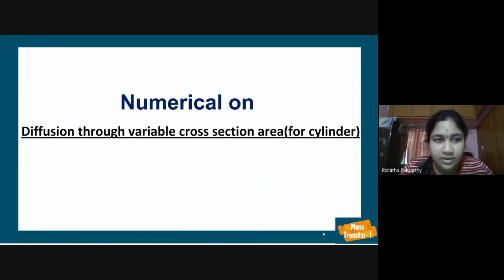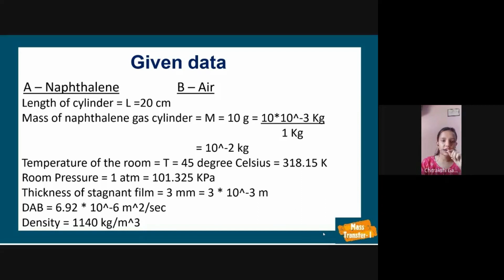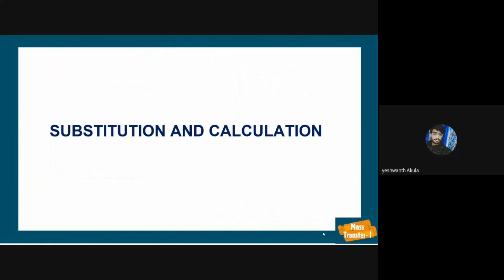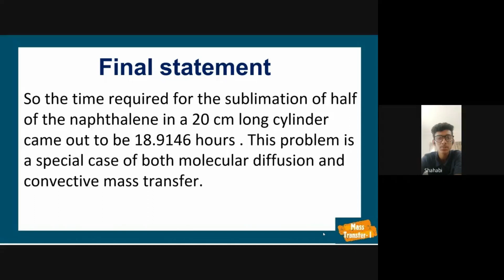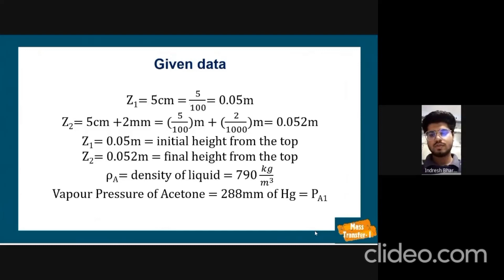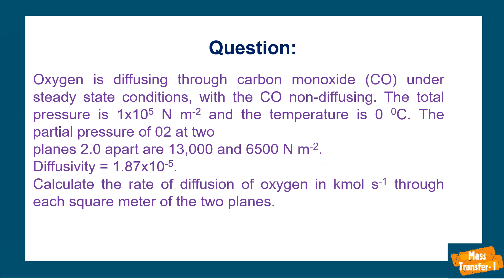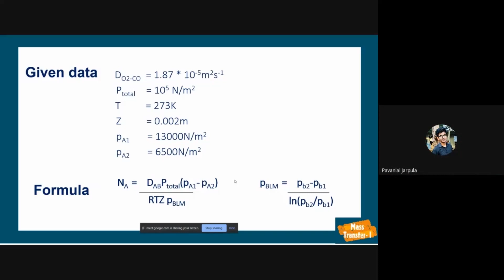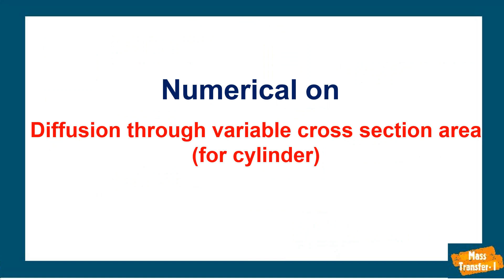Lecture 19 C Revision Numerical on Diffusion from variable surface area (cylinder), Gas diffusion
LION RAJMOHAN;S CLASS ROOM

MASS TRANSFER ONE COURSE

MODULE 1

LECTURE 19  Revision Numerical on Diffusion from variable surface area (cylinder), Gas phase (A diffusing through non-diffusing B) diffusion Diffusion are presented,